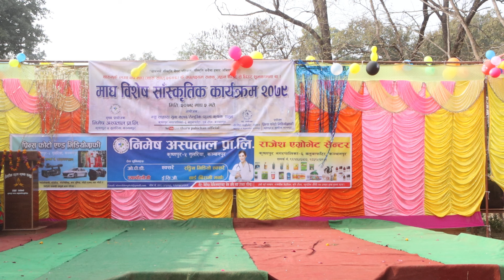🔥🔥🔥 HOT FIRST CLASS ll Damdaar Tharu Dance ll NEXUS DANCE GROUP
LOCATION - BALUWAPHATA, KANCAHNPUR
ORGANIZED BY - NEW SHAHARA YUBA CLUB/TEMHRI PHULA KRISHAK SAMUHA